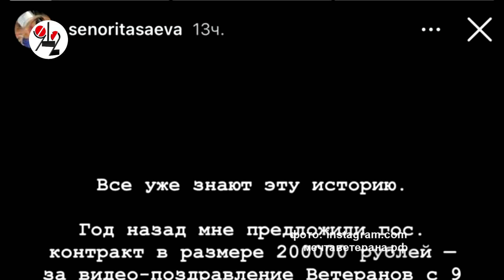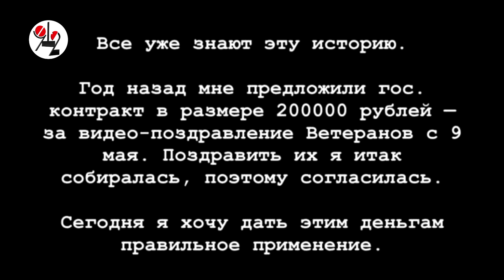Королева Тик-Тока отдала гонорар ветерану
Звезда российского Тик-Тока Дина Саева пожертвовала деньги, полученные её от государства за видеопоздравление ветеранам, 92-летней пенсионерке на постройку бани